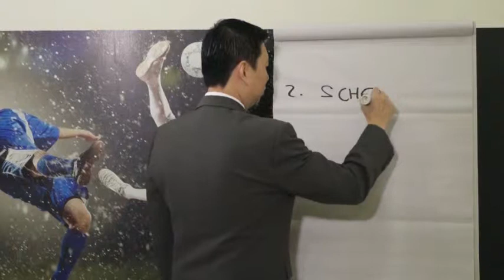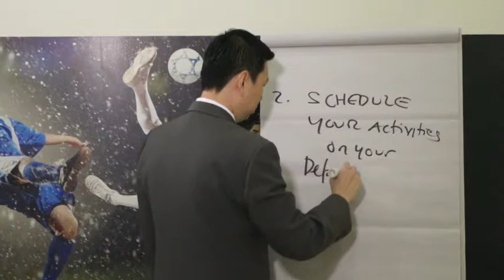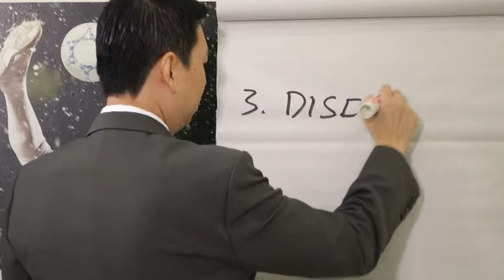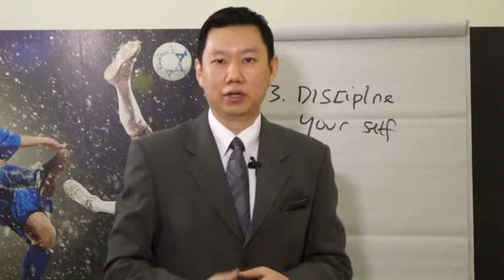Hendra Hilman - 3 Practical TIME MANAGEMENT Tips (English Version)